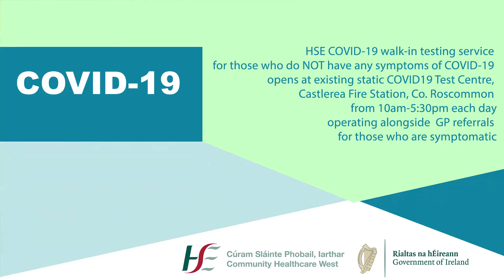HSE COVID-19 walk-in testing service opens in Castlerea Fire Station, Co. Roscommon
HSE COVID-19 walk-in testing service opens at existing static COVID-19 Test Centre, Castlerea Fire Station, Co. Roscommon from 10am-5:30pm 7 days a week for those who do NOT have any symptoms of COVID-19 operating alongside GP referrals for those who are symptomatic